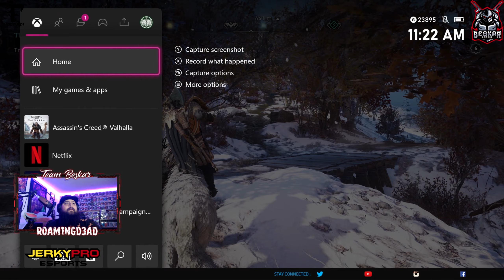Assassins Creed Valhalla- A new Jarl in Town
Huge News guys I am now part of the ubisoftcanadaguild so pumped to be part of that and can't wait to see what happens. thanks a lot guys for all the support!!

And for all you beard needs guys check out @Alwaysbearded
Always Bearded